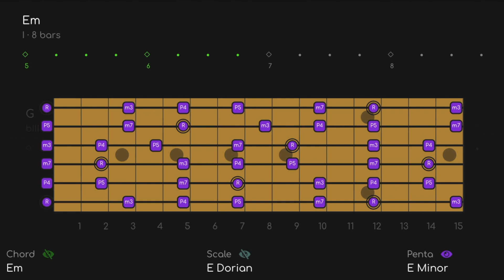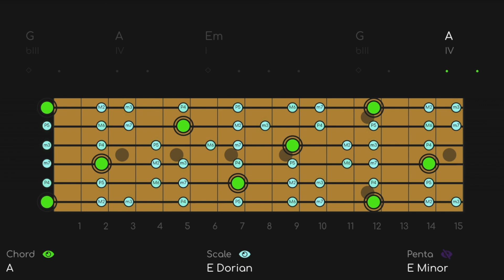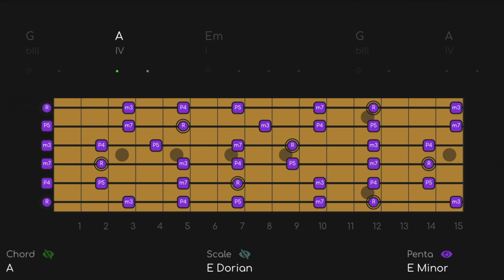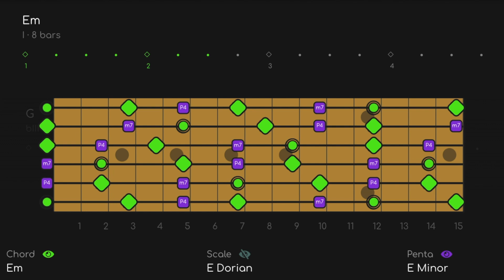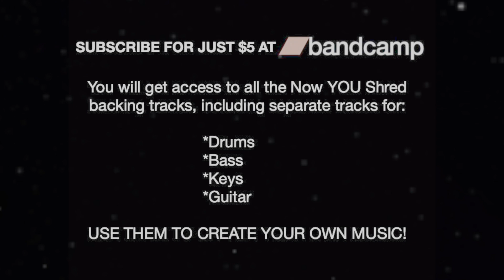Neo Soul Jam Erykah Badu Style Guitar Backing Track (E Minor)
Neo Soul Instrumentals Erykah Badu Style Guitar Backing Track Super Chill Funk | Guitar Backing Track [E Dorian - 66 BPM]
^^^ LIKE WHAT YOU SEE? ^^^ SIGN UP FOR EARLY ACCESS TO ALPHA JAMS NOW! Get this Track, Scale charts, plus separate Drum, Bass, Guitar, Keys Tracks for your own personal use

Thinking about some chill funky Early 2000's Neo Soul Erykah Badu Type funk here. Go get your wah-wah and get down to this!

AJ392
00:00 Introduction
00:49 Add Triads
02:23 Add Mode